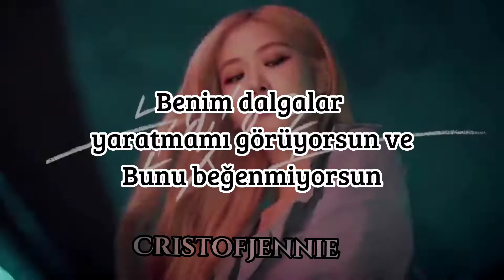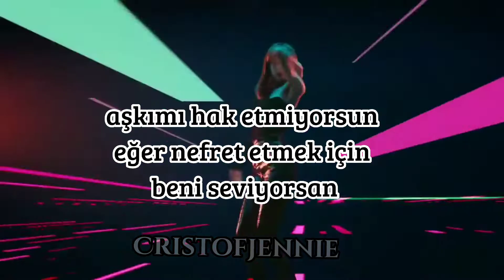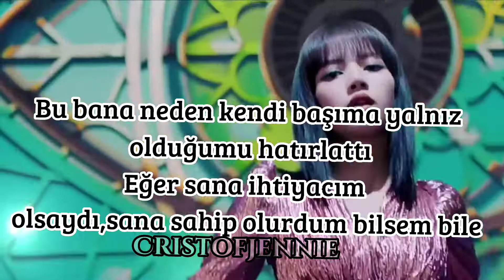LOVE TO HATE ME TÜRKÇE ÇEVİRİ-Rosie